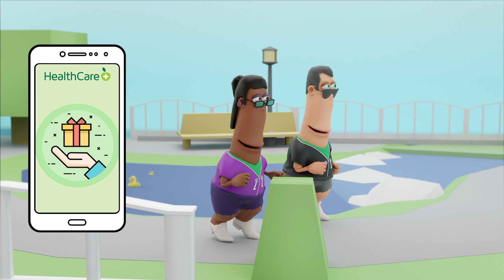Union-owned Health and Wellbeing Provider - HealthCarePlus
All the exclusive benefits we give union members, are also there for the whanau. And once you'are signed up, they last for life. Because with us, there's a lot more plus, than healthcare.